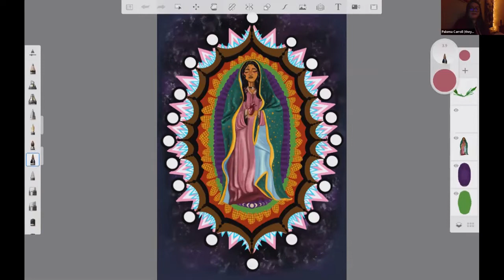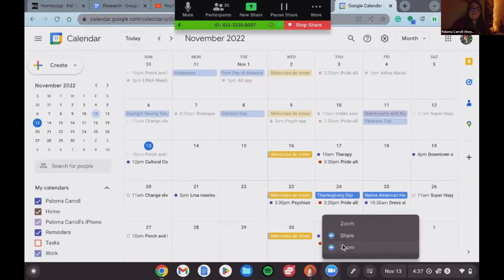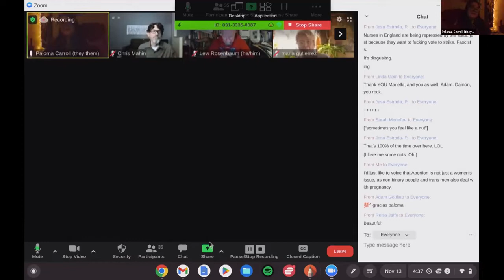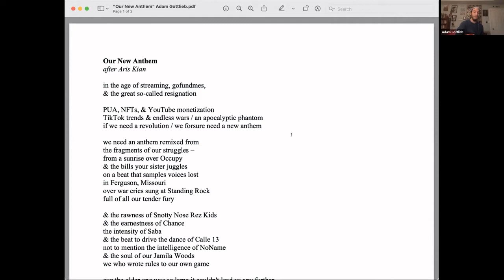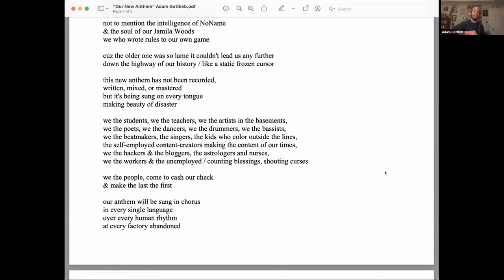Toward a Chorus of the People Performance Session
and informed about upcoming events by following us on social media –